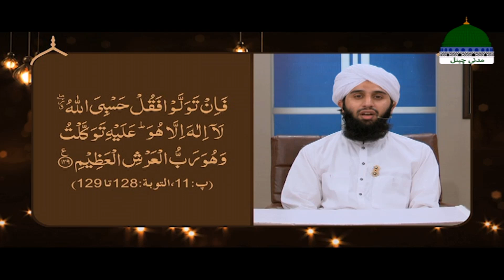Ziarat e Rasool Ke Waqiyat Ep 24 | Akhiri Nabi Ki Khwab Main Karam Nawaziyan | Haji Shahid Attari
Ziarat e Rasool Ke Waqiyat Episode 24 | Akhiri Nabi Ki Khwab Main Karam Nawaziyan | Haji Shahid Attari